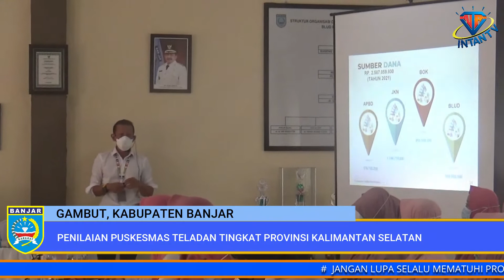(070721INTANTV) Puskesmas Gambut Targetkan Tiga Terbaik Penilaian Puskesmas Teladan Tingkat Kalsel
Kameramen   : Ozi (@oziiar_)
Reporter          : Rif’ah (@reiva_azhar)
Dubbing          : Ayudi (@masbro.9)
Editing             : Ayudi (@masbro.9)